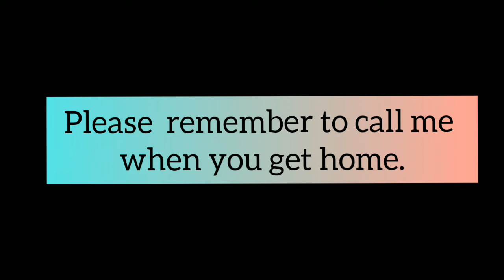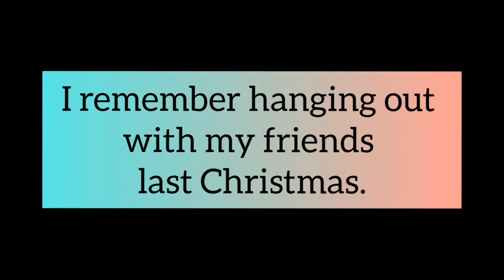HOW TO USE REMEMBER TO DO and REMEMBER DOING/TalktoJULIA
Some verbs are always followed by infinitive like want ( want to ) and the verb enjoy ( +ing )..

The verb REMEMBER can be followed either by an infinitive or the gerund form but the meaning changes. Hope this quick lesson can help you understand on how to use it in sentences.

Thank you ! TalktoJULIA